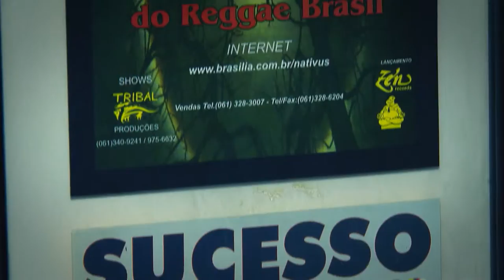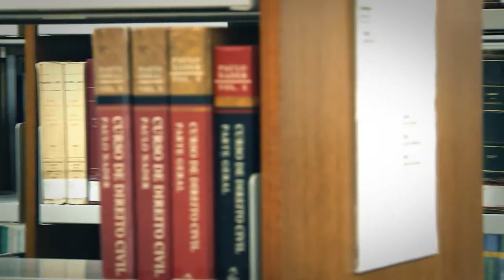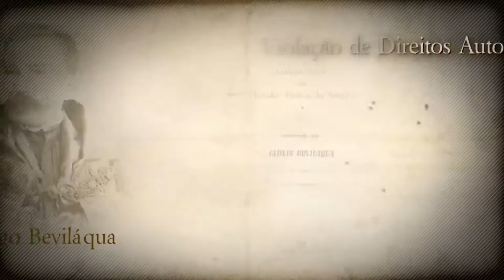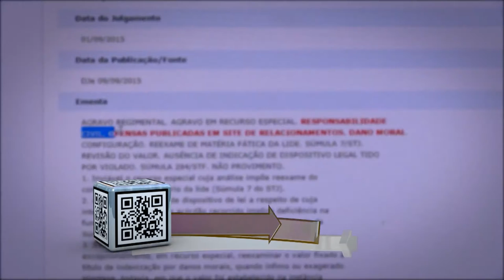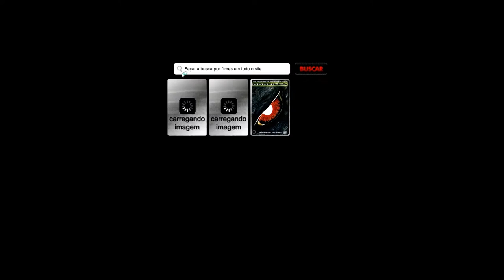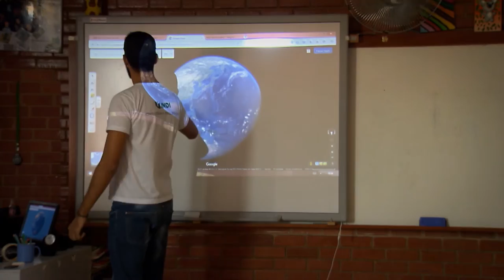Antes & Depois da Lei #44 - Lei Direitos Autorais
Nesta semana o programa Antes & Depois da Lei, produzido pela Coordenadoria de Rádio e TV do STJ aborda a Lei de Direitos Autorais.
         O programa mostra como funcionam os Direitos Autorais no Brasil.
          A evolução da legislação contra o plágio e a pirataria.
          Como os artistas brasileiros de hoje recebem os ‘royalties’ da produção intelectual no Brasil.
          E o desafio da fiscalização do ECAD diante do mundo virtual.